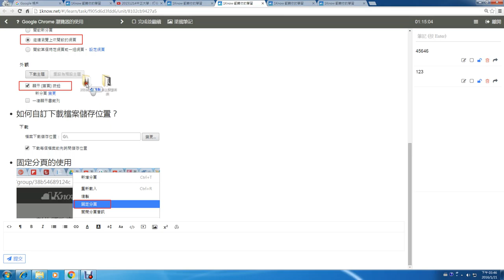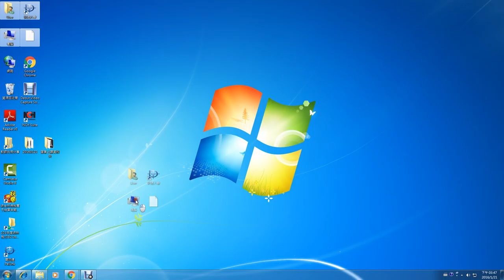10：Chrome對雲端硬碟的特殊支援：資料夾上傳